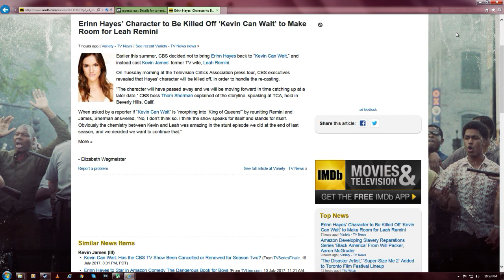Kevin Can Wait - Just Got Better! Leah Remini to Join Show - Holy $hit!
I really did tell the future on this one. scary.